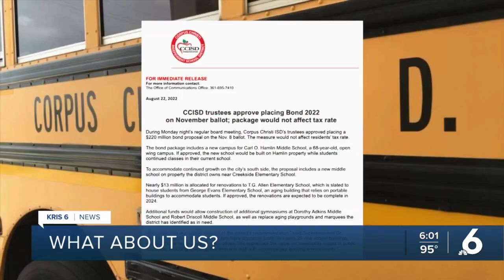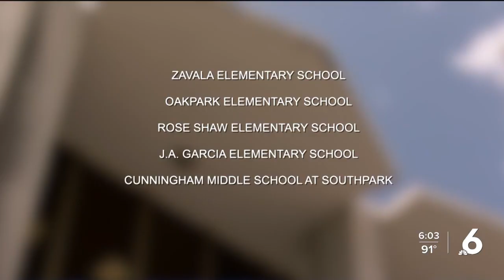Parents on CCISD Bond: They forget where they came from